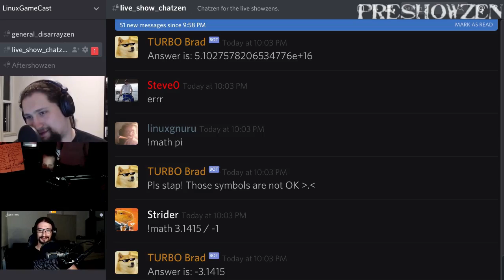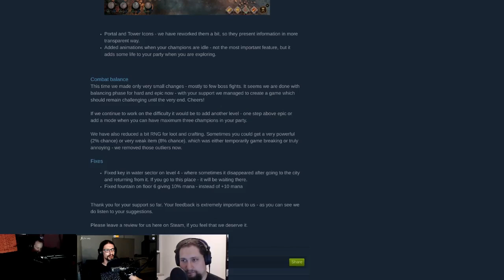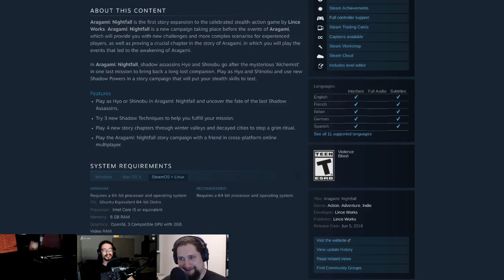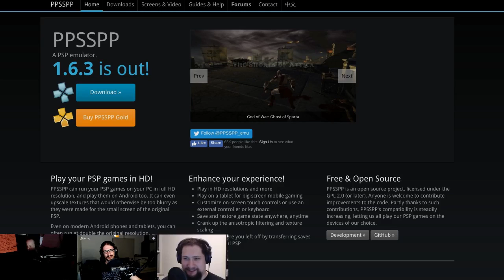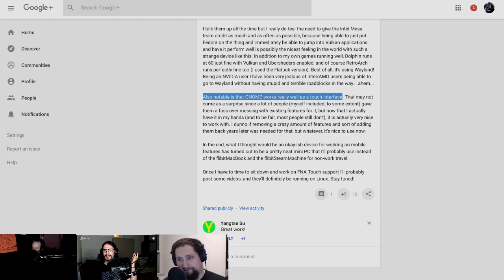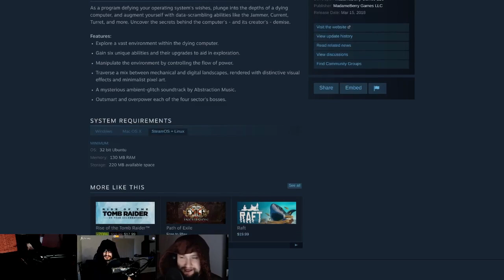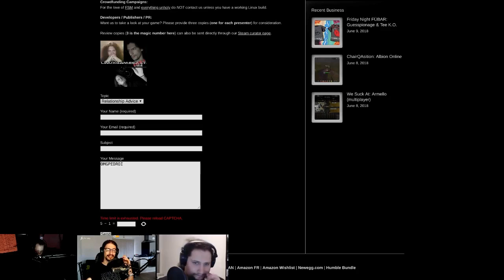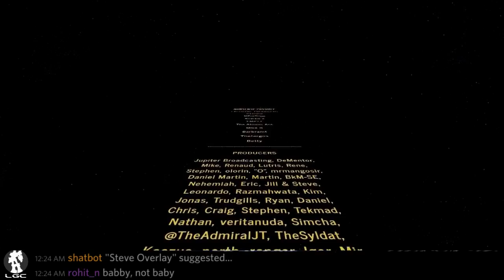LinuxGameCast Weekly 303: Poutine Samurai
Thrones of Britannia gets Vulkanized, Steam opens the floodgates, Paradox Plaza teases a Linux client and new games for GOG Connect.